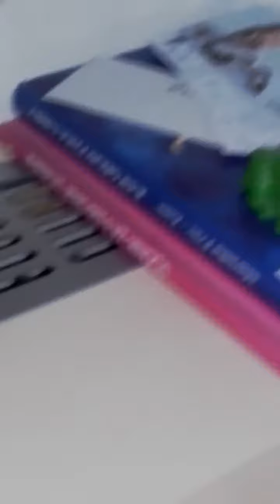PABI AND SINERMAN ♡♡♡♡🐀🐀🐀🐀🐀🐀🐀🏰🏰🏰🏰🏰🏰🎧🎧😓😓